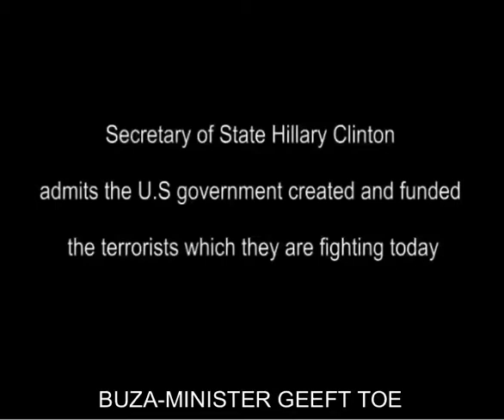Clinton geeft toe